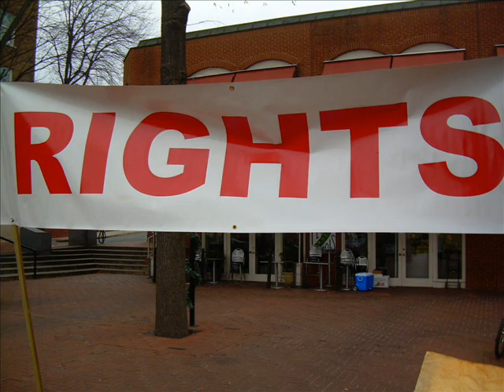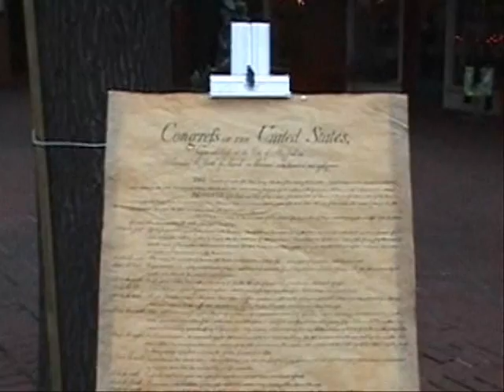Bill of Rights Day 2007 - Part 2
John Munchmeyer of the Jefferson Area Libertarians introduces Dr. James Lark of the University of Virginia, who speaks about limited government, and then gives a few remarks himself, at a ceremony in downtown Charlottesville, Virginia, on December 15, 2007.